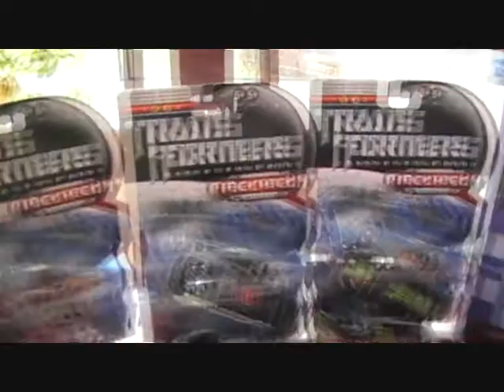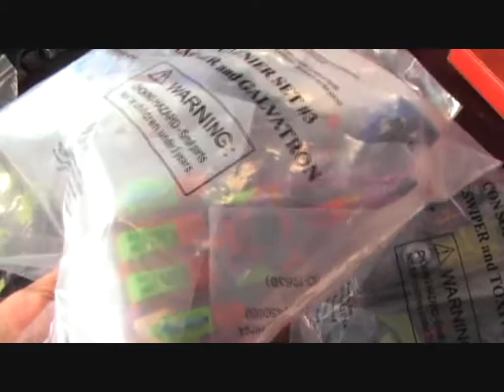Botcon Haul 2011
What i picked up while at Botcon 2011